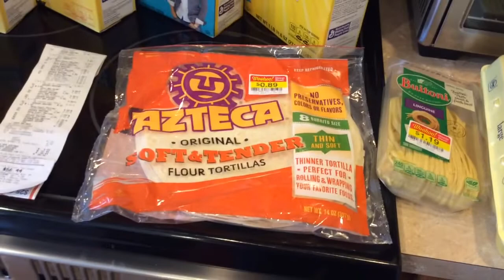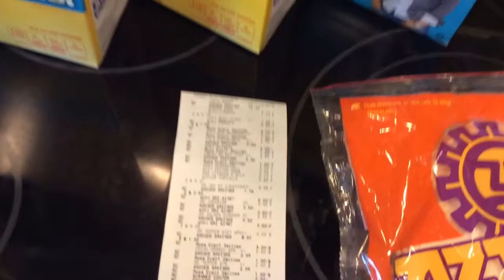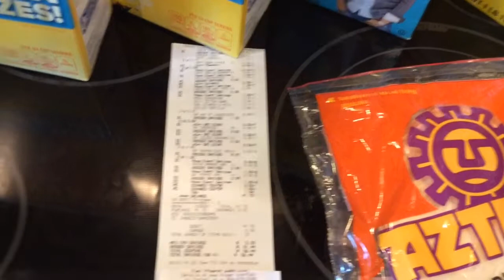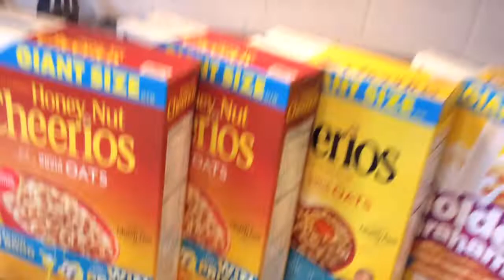Kroger couponing || $1 6 pack soft drinks $2 giant boxes cereal || 3/1/19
Make sure to scan your receipt on fetch rewards app!
Use my code  P8FPY
You get 2000 points and I get 2000 points for signing up when you upload your first receipt.